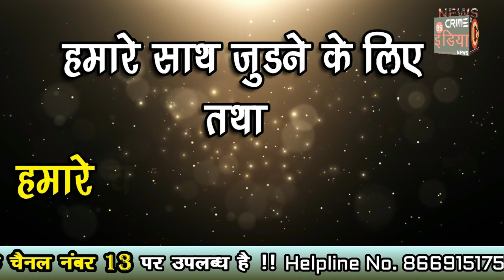वाढदिवसाच्या दिवशी तरुणाने तलवारीने कापला केक !!